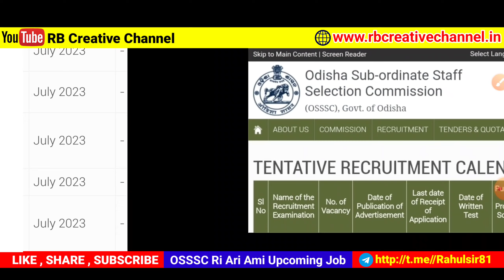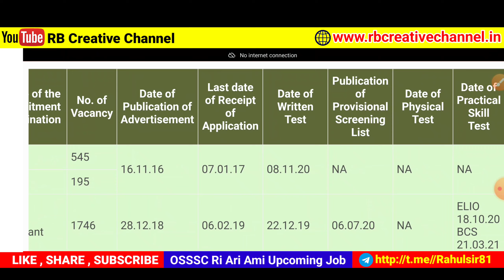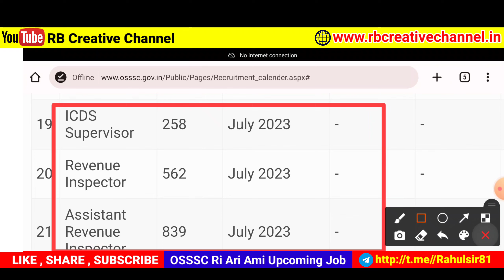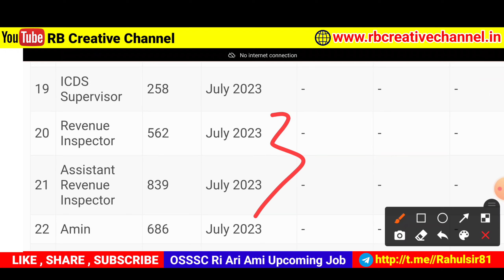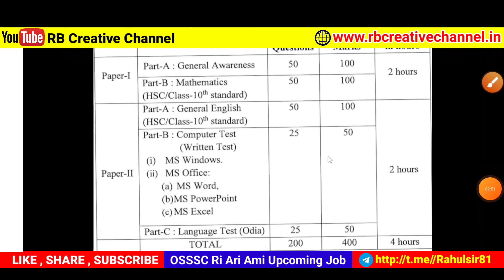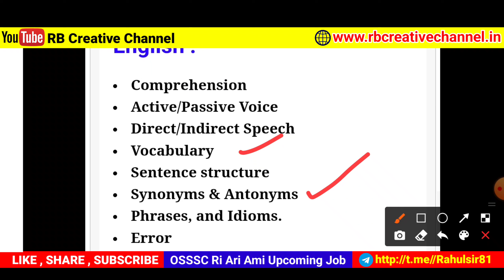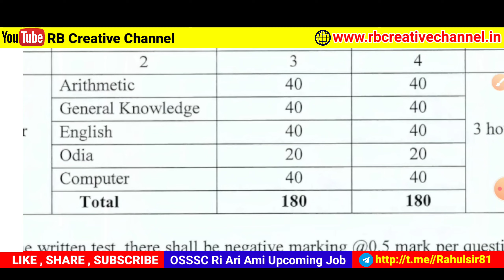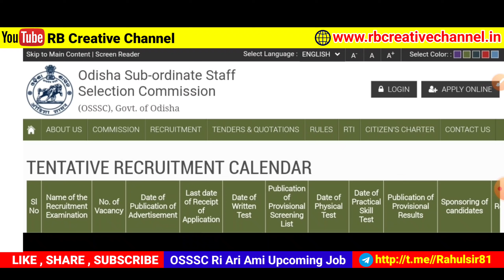😲ପୁଣି ବଡ଼ ଖବର ସାମ୍ନାକୁ ଆସିଲା//OSSSC Ri Amin Recruitment/Odisha Job Vacancy//Odisha Govt Job/New Jobs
OSSSC Big Update 2023/ri ari amin recruitment 2023/Odisha Job Vacancy/Odisha Job Updates/Job Alert Odisha/Free Job Alert Odisha/Odisha Nijukti Khabar 2023/New Jobs 2023

10th Pass Govt Jobs ! Job Alert Odisha ! Odisha Nijukti khabar ! 10th pass govt jobs ! job alert odisha 2023

peo cut off 2023
odisha job
peo syllabus 2023
job vacancy 2023
osssc peo expected cut-off 2023
peo question answer 2023
peo salary in odisha 2023

peo syllabus 2023
OSSSC peo recruitment 2023
peo apply online 2023
peo requirements in odisha 2023
OSSSC peo
ri amin recruitment 2023
peo post in odisha 2023 apply online
job vacancy 2023
odisha job
peo exam date 2023
osssc peo exam date 2023
rb creative channel
how to apply peo odisha
odisha job post
ri recruitment 2023 odisha
how to apply osssc peo post online